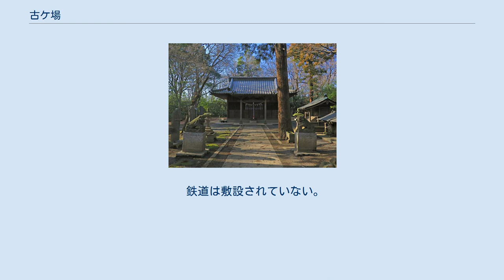古ケ場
岩槻区の町・字
日本 」 埼玉県 」 さいたま市 」 岩槻区 」 古ケ場 古ケ場（こかば）は、埼玉県さいたま市岩槻区の町名および大字。
現行行政地名は古ケ場一丁目・古ケ場二丁目および大字古ケ場。
さいたま市の難読地名の一つに数えられる。
 さいたま市岩槻区の中部に位置し、西は元荒川支流日川を境に蓮田市に隣接する。
東には南北に埼玉県道65号さいたま幸手線（日光御成街道）が通る。
東岩槻駅からはやや距離がある。
地内は古ケ場一丁目・二丁目が市街化区域（工業地域）、大字古ケ場が市街化調整区域である。
かつては日光御成街道沿いの村であった。
1977年（昭和52年）頃から大規模な区画整理で西部を工業団地として整備した古ケ場一丁目・二丁目は慈上野・古ケ場工業団地の一部となっており、コカ・コーラボトラーズジャパンなどの工場が立地している。
大字古ケ場がもとからの集落で、大宮台地（慈恩寺支台）の雑木林などが点在する、のどかな地域である。
 縄文時代の遺跡である古ケ場貝塚や羽鳥山貝塚が地区内に存在する。
 もとは江戸期より存在した武蔵国埼玉郡岩槻領に属する古ケ場村であった。
このあたり一帯は中世末期頃より見出せる太田荘（おおたのしょう）の箕輪郷（みのわごう）に属していたと云われている。
古ケ場は小ケ場とも記され「こけば」とも呼ばれる。
村高は正保年間の『武蔵国田園簿』では172石余（田60石余、畑111石余）、『元禄郷帳』では109石余、『天保郷帳』では166石余であった。
地名の由来は未墾の地を意味する「コガ」に因む。
 2017年（平成29年）10月1日時点の世帯数と人口は以下の通りである。
 鉄道は敷設されていない。
東武野田線（東武アーバンパークライン）東岩槻駅が2 kmほど南東にある。